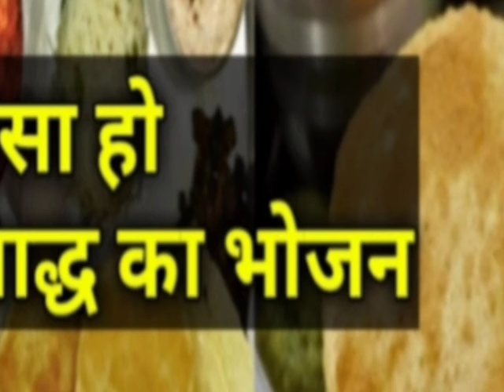Pitru Paksha 2021 : 26 या 27 सितम्बर 2021 कब है षष्टीतिथि के श्राद्ध | Reena Kitchen Recipe and vlog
Pitru Paksha 2021 : 26 या 27 सितम्बर 2021 कब है षष्टी तिथि के श्राद्ध | Reena Kitchen Recipe and
Tithi Of Shraddh
श्राद्ध में कौनसी सब्जी नहीं बनानी चाहिए | Shraddh Me Kaunsi Sabji Banani Chahiye Aur Kaunsi Nahi
Shradh
Shradh Ki Thali || कैसा हो श्राद्ध में पितरों के लिए भोजन || पितृपक्ष प्रसाद की थाली | श्राद्ध भोजन
श्राद्ध के भोजन में खीर पूरी अनिवार्य होती है | श्राद्ध में जौ, मटर और सरसों का उपयोग श्रेष्ठ माना गया है| श्राद्ध में अधिक से अधिक पकवान  पितरो की पसंद के बनाए | श्राद्ध में गंगाजल, दूध,शहद, कुश, और टिल सबसे ज्यादा होने से उसका फल अक्षय होता है और पिशाचो से श्राद्ध की रक्षा करता है |